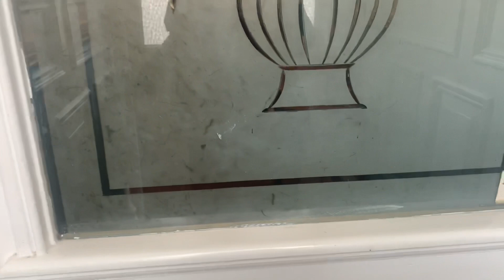De La Hay Avenue, Stoke. Property for sale in Plymouth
Three bedroom mid terraced family home with garage and garden